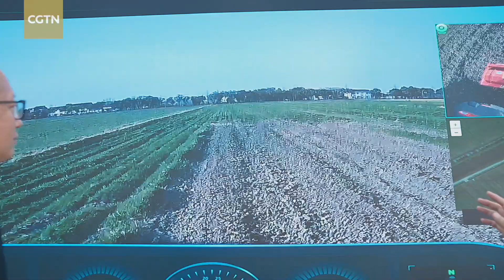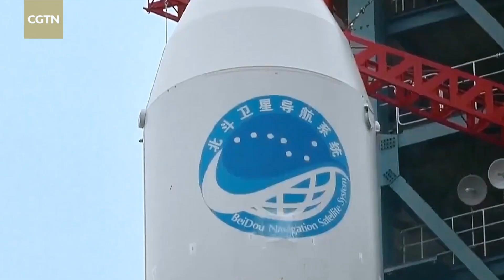What can BeiDou satnav system bring to the world?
China's independently developed BeiDou Navigation Satellite System has been serving global users for years. Now recognized as a world-class system, it continues to shape the technological future. CGTN's Zheng Yibing examines its operations and global impact.